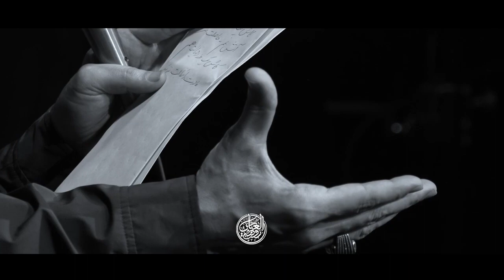حاج حسین سیب سرخی شده ام خاک پای...روضه خوانی شهادت‌ امام علی علیه السلام۱۴۰۳ Hussein Sib Sorkhi2024